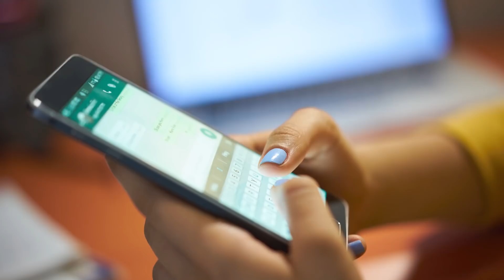3 ERROS GRAVES das pessoas na hora de COMER FRUTAS! ALERTA do médico.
3 erros graves das pessoas na hora de comer frutas.

CONHEÇA O ALIMENTO QUE PODE AJUDAR A TRATAR 6 DOENÇAS DE UMA VEZ❤️PRESSÃO ALTA, COLESTEROL ALTO, ETC

COMO BAIXAR A PRESSÃO ARTERIAL EM 5 MINUTOS SEM REMÉDIOS, SEM TOMAR NADA E SEM RECURSOS EXTERNOS.

COMO BAIXAR A PRESSÃO ALTA EM 5 MINUTOS SEM REMÉDIOS E SEM TOMAR NADA | 2a VERSÃO DR. CHARLES GENEHR

Referências:

Ayurveda Sofia. Ayurveda food - fruit.

The Ayurvedic Institute. Incompatible Food Combining.